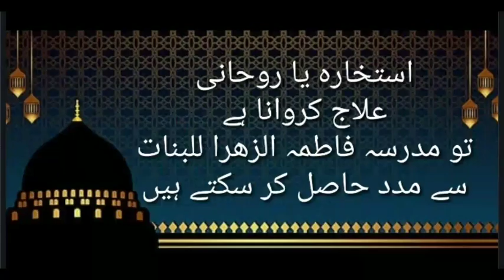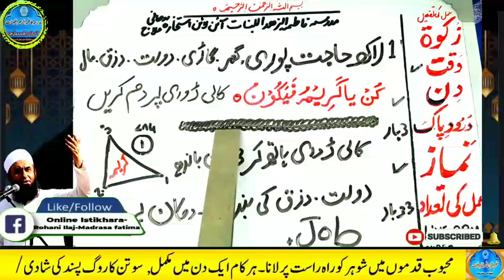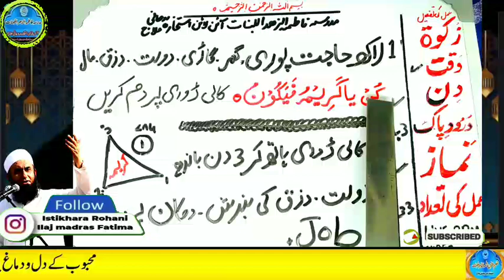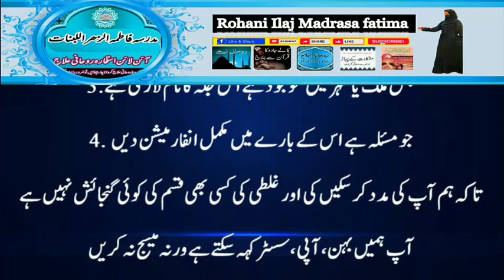Amir hone ka wazifa, daulat ka wazifa, rizq ka wazifa, wazifa for money, jab, pari, mokil ka amal